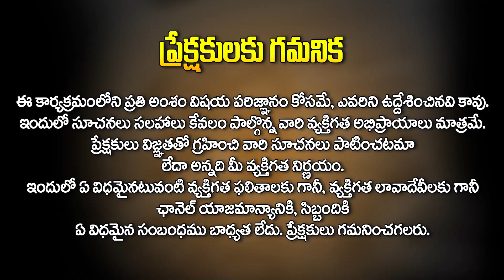మీన రాశి - ఈ నెల 18న జ్యేష్ట మాస కృష్ణ పక్ష ఆదివారం అమావాస్య ఇది మిస్సవకండి | koteshwara Sharma